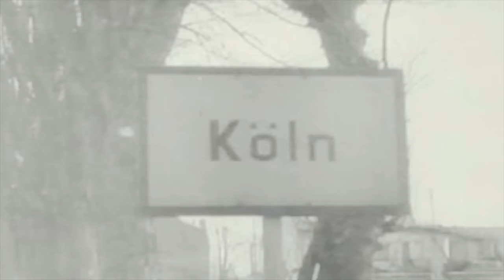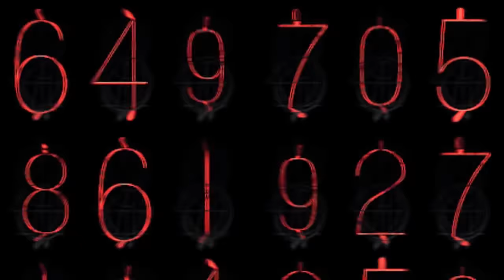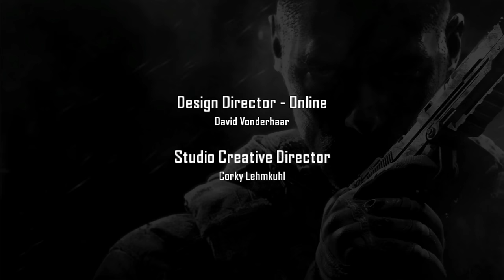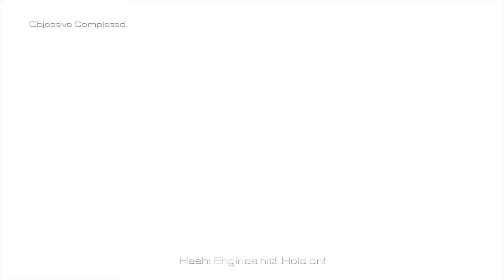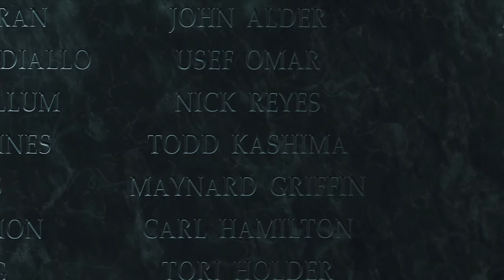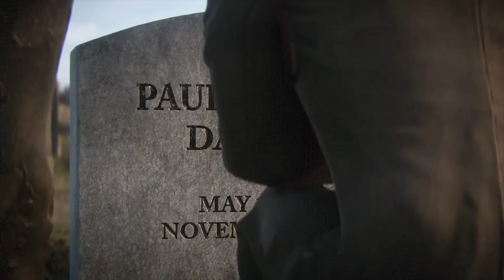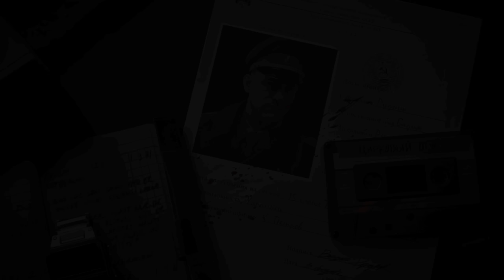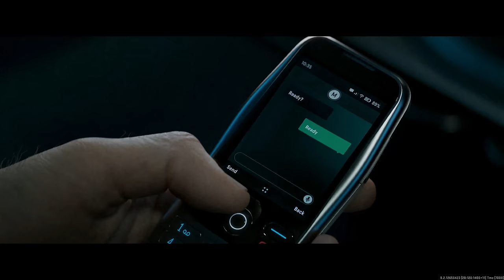ALL CALL OF DUTY ENDINGS (2003 - 2022) | 4K UHD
0:00 Call of Duty (2003)
0:34 Call of Duty 2 (2005)
2:12 Call of Duty: United Offensive (2004)
6:17 Call of Duty: Finest Hour (2004)
7:47 Call of Duty 3 (2006)
9:00 Call of Duty: Roads to Victory (2007)
9:34 Call of Duty: World at War (2008)
12:31 Call of Duty 4: Modern Warfare (2007 & 2016)
15:47 Call of Duty: Modern Warfare 2 (2009 & 2020)
20:44 Call of Duty: Black Ops (2010)
25:58 Call of Duty: Modern Warfare 3 (2011)
30:05 Call of Duty: Black Ops 2 (2012)
36:34 Call of Duty: Ghost (2013)
42:07 Call of Duty: Advanced Warfare (2014)
48:36 Call of Duty: Black Ops 3 (2015)
59:41 Call of Duty: Infinite Warfare (2016)
1:06:16 Call of Duty: WW2 (2017)
1:11:24 Call of Duty: Black Ops 4 (2018)
1:13:36 Call of Duty: Modern Warfare (2019)
1:23:29 Call of Duty Black Ops: Cold War (2020)
1:34:00 Call of Duty: Vanguard (2021)
1:38:57 Call of Duty: Modern Warfare 2 (2022)